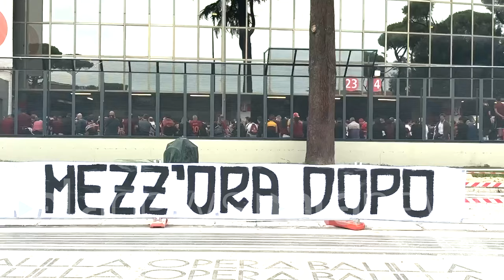Roma - Udinese, sciopero del tifo: fuochi d'artificio e 30' fuori dallo stadio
La Curva Sud mantiene la promessa

Calcio (Roma). La Curva Sud della Roma mantiene la promessa: rimane fuori per i primi 30' dallo stadio ed entra solo a Roma - Udinese inoltrata. Lo zoccolo duro del tifo giallorosso non ha cambiato idea neanche dopo le dimissioni del Ceo Lina Souloukou che ha rassegnato le proprie dimissioni prima del match con i friulani.  Prima di attendere dentro lo stadio i due terzi del primo tempo i tifosi della Roma hanno fatto esplodere nei pressi del piazzale antistante lo stadio  alcuni fuochi d'artificio. Più di qualche cronista ha associato il gesto alla notizia giunta in mattinata.  Esposto quindi uno striscione "chi ama la Roma entra mezz'ora dopo" come è effettivamente accaduto in curva sud.   (Pasquale Luigi Pellicone/alanews)